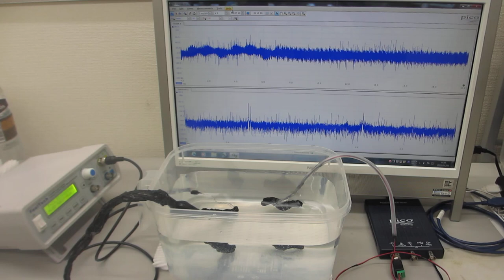オリジナル超音波プローブのダイナミック特性を評価する技術ーー超音波の伝搬特性（非線形特性、応答特性、ゆらぎの特性、相互作用）－－（超音波システム研究所）